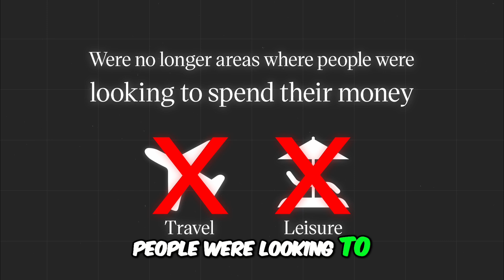How Stimulus Checks Boosted Collectibles during Lockdowns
As global markets faced uncertainty, government interventions led to a surge in discretionary spending on collectibles. Discover how stimulus checks shifted consumer behavior and fueled a new interest in unique items during lockdowns.